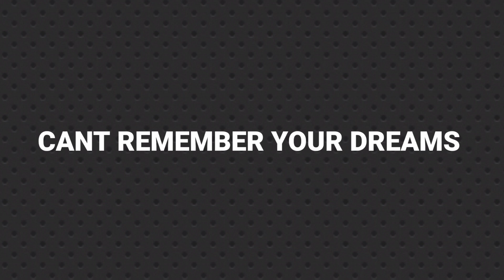How to UNDERSTAND your Dreams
Today’s video is a dream interpretation video